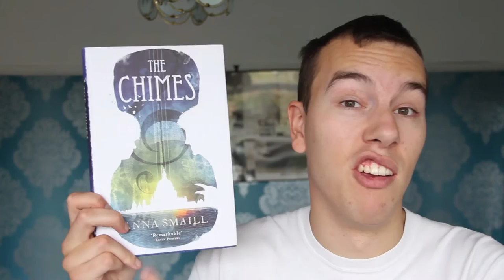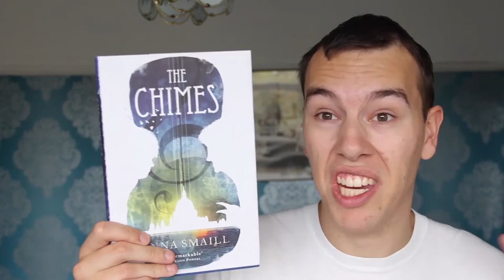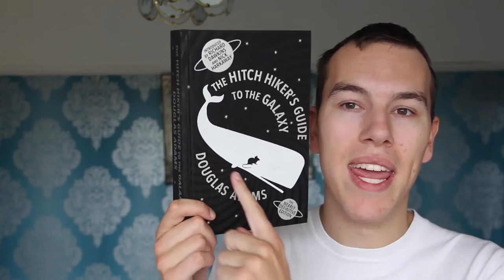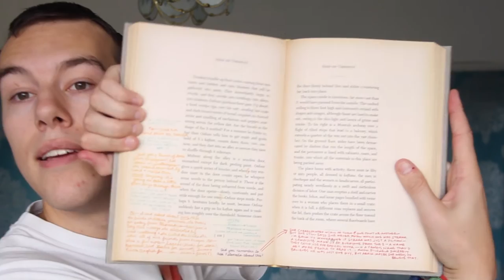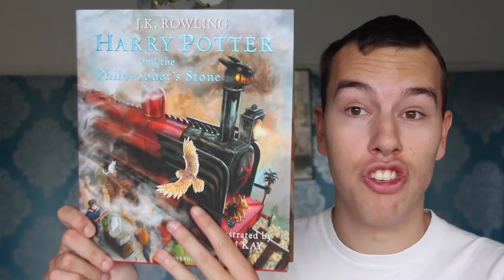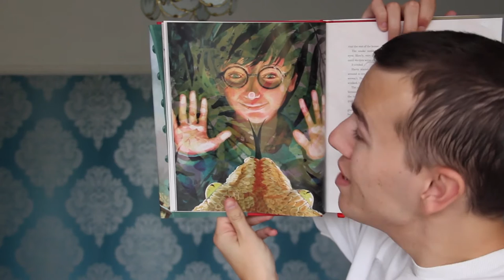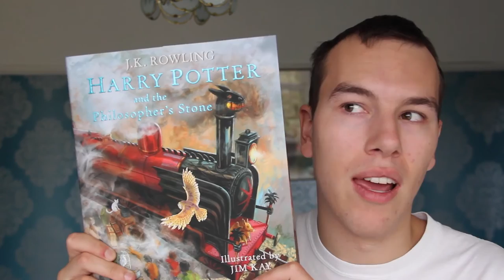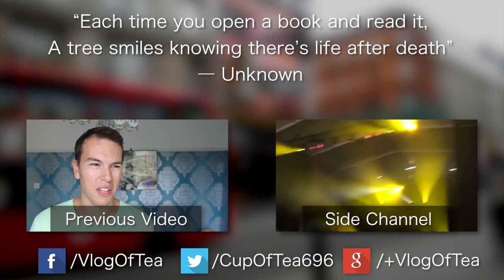Beautiful Hardbacks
I got a bunch of really beautiful hardbacks recently so I had to show them off :D

The Hitch Hicker's Guide To The Galaxy - The Nearly Definitive Edition by Douglas Adams:

Harry Potter And The Philosopher's Stone by J.K. Rowling and illustrated by Jim Kay:

End screen music:
"Cheap Divorce (Part 1)" by High Five Spaceship